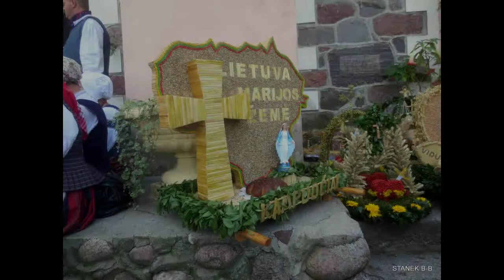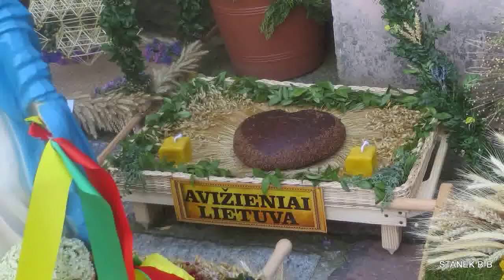STANEK49 U LITWINÓW ŚWIETO MATKI BOSKIEJ ZIELNEJ MOJE ZDJĘCIA PUŃSK /SUWALSZCZYZNA.15.11.2015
Litwini w Polsce – jedna z dziewięciu ustawowo uznanych mniejszości narodowych w Rzeczypospolitej Polskiej[1], zamieszkująca w sposób zwarty niewielki obszar w północno-wschodniej części Suwalszczyzny.